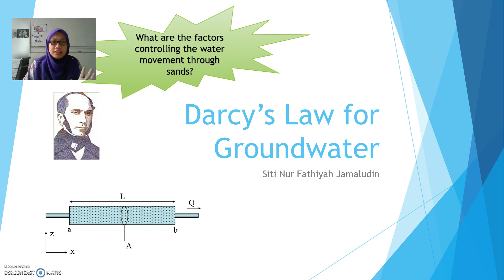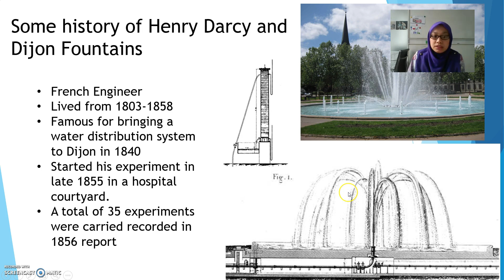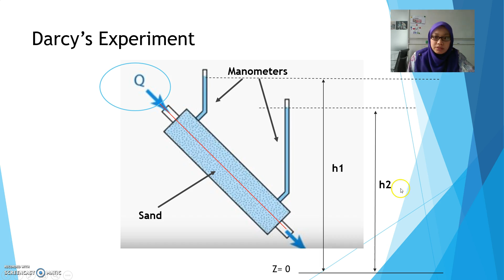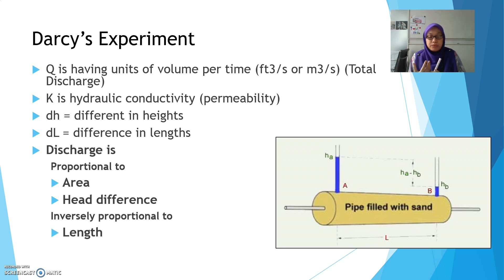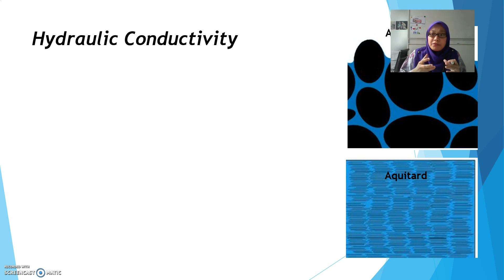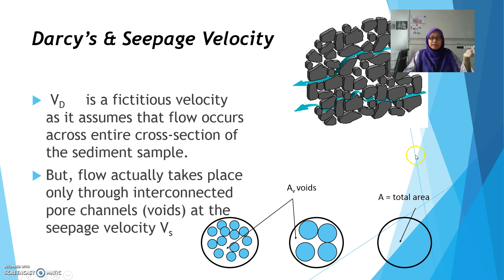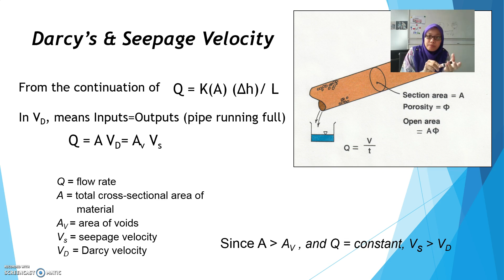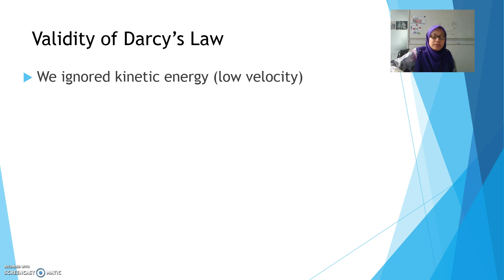Darcy'sLaw part 1 QBB1063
This is a lecture for students enrolling in QBB1063 at Universiti Teknologi Petronas. It explains Darcy's Equation in basic for Earth process subject. You might find some materials used in this slide from other sources but I have edited it for our easier understanding.